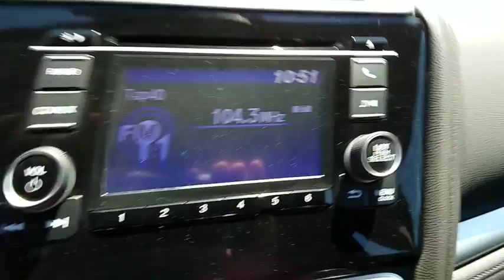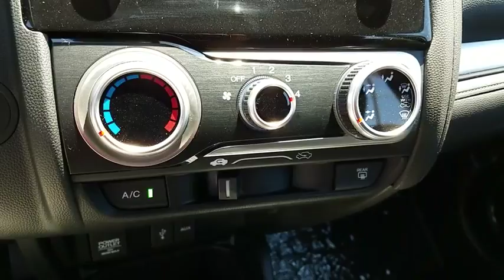2017 HONDA FIT Henderson, Las Vegas, Laughlin, St George, Flagstaff, AZ H172191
Fuel Consumption: City: 29 mpg,Fuel Consumption: Highway: 36 mpg,Remote power door locks,Power windows,Cruise controls on steering wheel,Cruise control,4-wheel ABS Brakes,Front Ventilated disc brakes,1st and 2nd row curtain head airbags,Passenger Airbag,Side airbag,Rear spoiler: Lip,Bluetooth HandsFreeLink wireless phone connectivity,Audio system security,Digital Audio Input,In-Dash single CD player,Audio system memory card slot,MP3 player,AM/FM stereo,Radio Data System,Speed Sensitive Audio Volume Control,Total Number of Speakers: 4,Braking Assist,ABS and Driveline Traction Control,Stability control,Privacy glass: Light,Wheel Diameter: 15,Wheel Width: 5.5,Urethane steering wheel trim,Urethane shift knob trim,Metal-look dash trim,Video Monitor Location: Front,Trip computer,External temperature display,Tachometer,Manufacturer's 0-60mph acceleration time (seconds): 7.9 s,Power remote driver mirror adjustment,Power remote passenger mirror adjustment,Dual vanity mirrors,Daytime running lights,Audio controls on steering wheel,Front reading lights,Anti-theft alarm system,Cloth seat upholstery,Bucket front seats,Split rear bench,Fold forward seatback rear seats,Tilt and telescopic steering wheel,Electric power steering,Suspension class: Regular,Interior air filtration,Manual front air conditioning,Tire Pressure Monitoring System,Cargo area light,Max cargo capacity: 53 cu.ft.,Vehicle Emissions: ULEV III,Fuel Type: Regular unleaded,Fuel Capacity: 10.6 gal.,Instrumentation: Low fuel level,Clock: In-radio display,Dusk sensing headlights,Coil front spring,Regular front stabilizer bar,Independent front suspension classification,Strut front suspension,Front Independent Suspension,Coil rear spring,Semi-independent rear suspension,Torsion beam rear suspension,Front suspension stabilizer bar,Intermittent front wipers,Steel spare wheel rim,Spare Tire Mount Location: Inside under cargo,Black grille,Center Console: Full with covered storage,Curb weight: 2,513 lbs.,Overall Length: 160.0